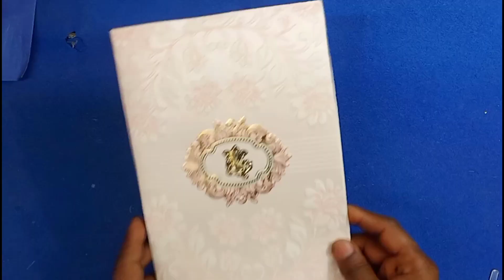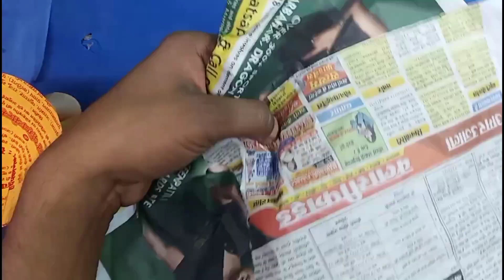शादी कार्ड से बनाये सुन्दर गुलदस्ता, wedding card guldasta, guldasta banana, wedding card craft,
शादी कार्ड से बनाये सुन्दर गुलदस्ता,
wedding card guldasta,
guldasta banana,
wedding card craft,
शादी कार्ड से सुन्दर गुलदस्ता बनाये,
shaadi card se guldasta banana,
wedding card craft,
flower banana,
shaadi card se banaye,
shaadi card se flower banana,
wedding card craft,
 wedding card craft ideas easy,
wedding card craft ideas,
wedding card craft ideas photo frame, wedding card craft ideas malayalam,